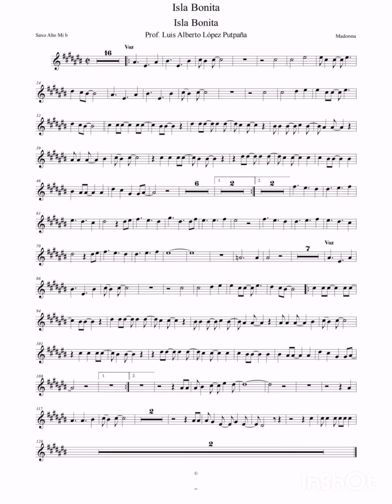Isla bonita pista y partitura de Tpta y saxofon abajo les dejo el link de la partituras